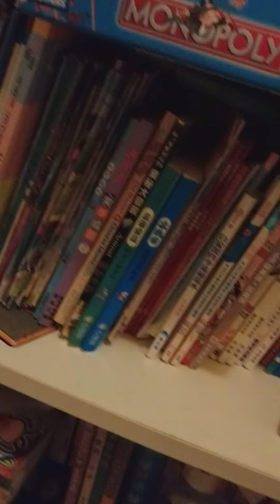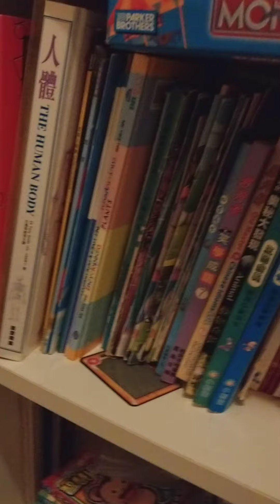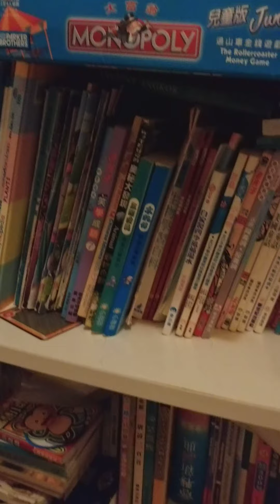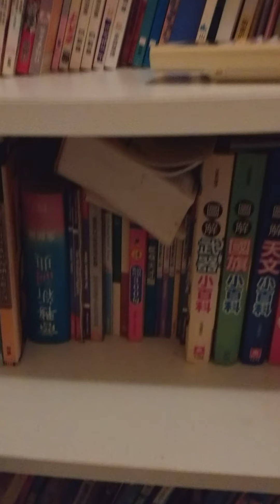books of my alaga